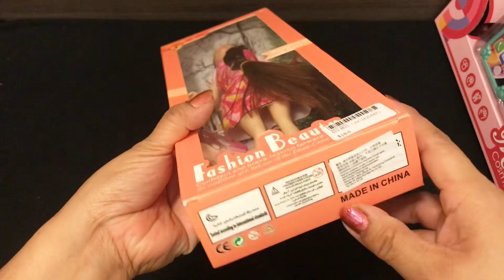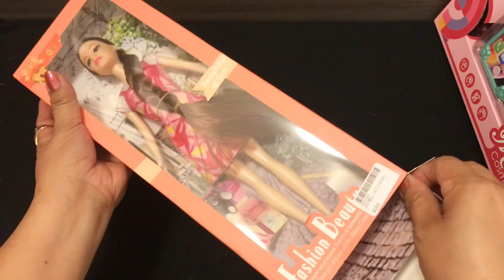10 minutes satisfying with unboxing beautiful barbie dolls ||hello kitty toys|| ASMR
10 minutes satisfying with unboxing beautiful barbie dolls||hello kitty toys||asmr